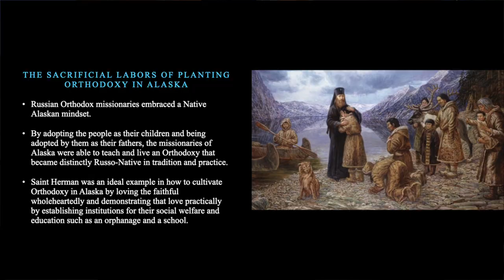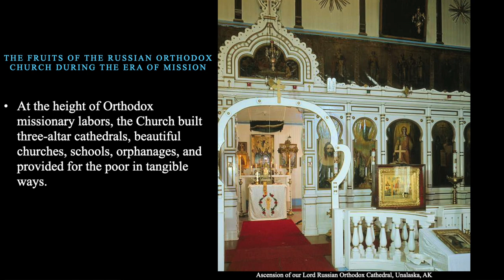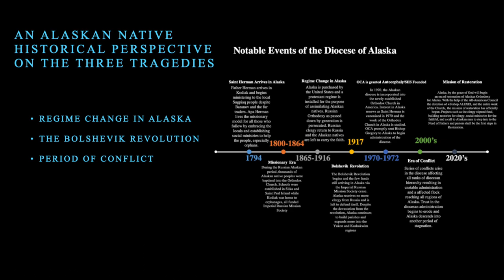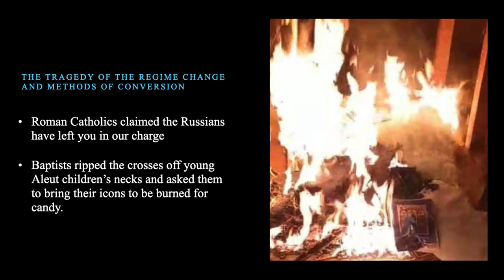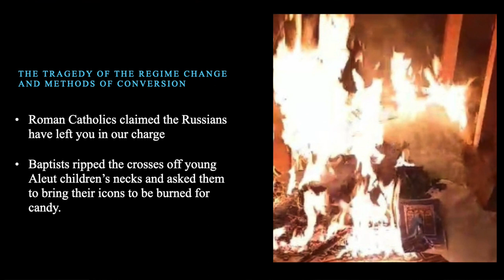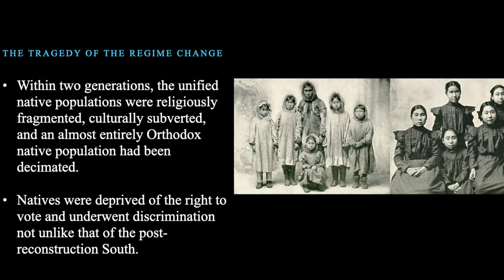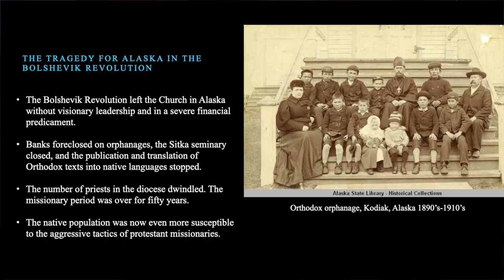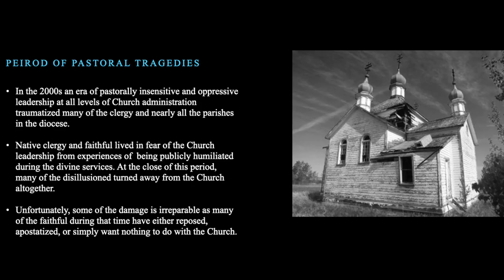History of the Orthodox Christian Church in Alaska - Bishop Alexei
(Brief) History of the Orthodox Christian Church in Alaska. This is a clip from a longer video, which you can watch

Blessed Holy Tuesday...and Holy Week! Because it's Holy Week, this will be the only video I release. I wish you good strength as we complete the fast...and a very joyous Holy Pascha!

His Grace Bp. Alexei (Trader), was tonsured at St. Tikhon's Monastery before relocating to Karakallou Monastery on Mt. Athos, and most recently was made OCA bishop of Sitka and Alaska. He is a seasoned monastic as well as a well-read theologian, who wrote his Th.D. at the University of Thessalonica before returning to the States.

To learn more about Bp. Alexei

I’m writing and recording songs retelling the lives of ancient Saints! Here's my song for Saint Brendan the Voyager